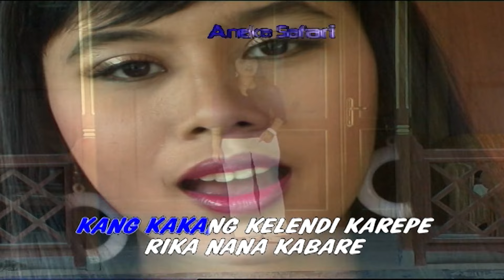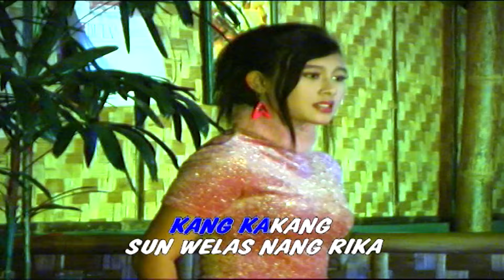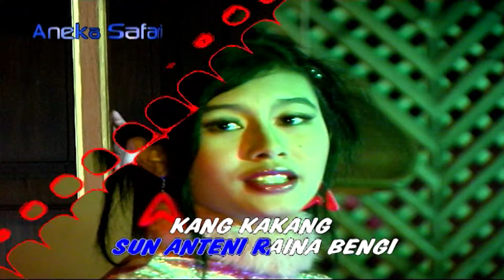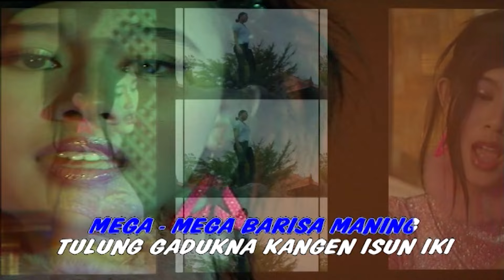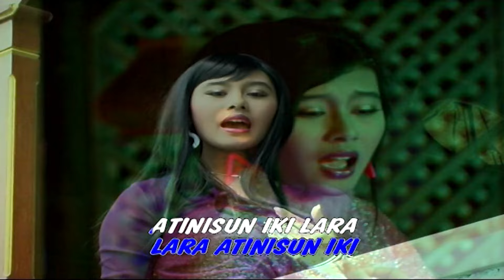Lisa Rachmawati - NJALUK WELASE (Official Music Video)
Title: Njaluk Welase
Artist: Lisa Rachmawati
Album: KENDANG KEMPUL ROMANTIS - PITUNG ULAN (ASVCD - 033)
Songwriter: Joko

selamat menikmati ..

Available download & streaming on :
iTunes: coming soon ..
Spotify: coming soon ..
Deezer: coming soon ..